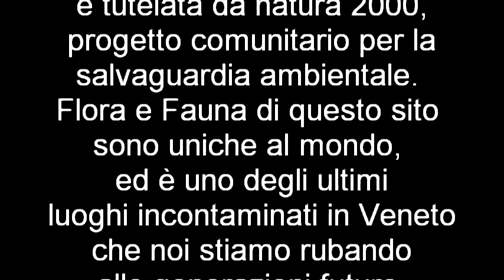Visita del M5S a Valle Ossi e intervista sulla Laguna del Doge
A pochi giorni dal termine per le osservazioni al VIA sul progetto della Laguna del Doge a Valle Ossi, siamo andati a fare una visita alla zona in occasione della giornata "puliamo il mondo".
Qui le dichiarazioni del deputato del Movimento 5 Stelle Arianna Spessotto.
A breve sul nostro sito un articolo con le nostre considerazioni e le osservazioni che porteremo entro il 06 Ottobre.